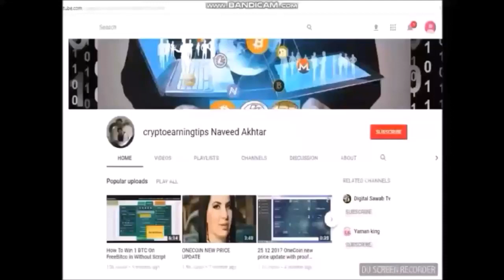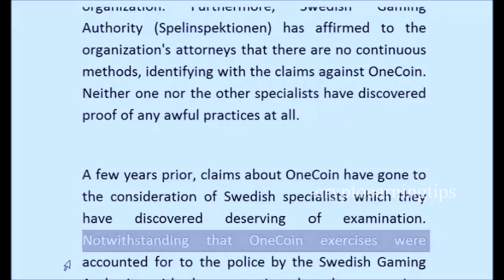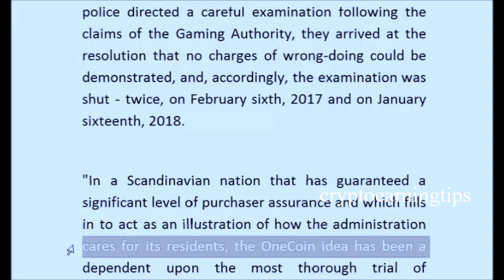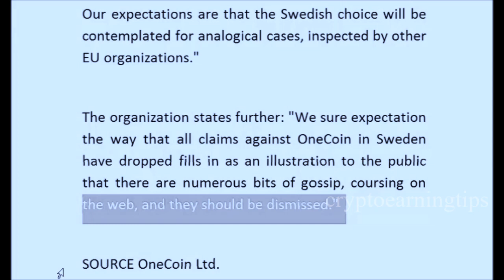Onecoin Official News Must Watch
Onecoin News From Office
onecoin exchange news
Latest news from onecoin office
official latest news about onecoin